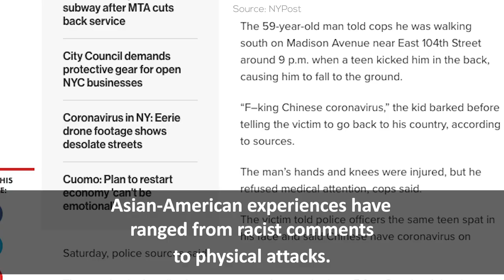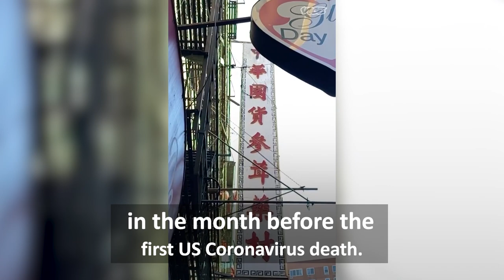Fear & Hate: Coronavirus Fueled Racism Towards Asians | AANOW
Hate crimes and racist attacks against Asians are on the rise. Since the emergence of COVID-19, Asians around the world have experienced an increase in hate fueled attacks ranging from racist comments to physical attacks to refusal of service and boycotting of Chinatown restaurants, simply because COVID-19 first appeared in China.

Misinformation has lead to racist attacks towards anyone who looks East Asian. Much of the discrimination and racism has nothing to do with how the virus is spreading in the United States.

San Francisco saw 1,000 new cases of Chinese xenophobia in the month before the first US coronavirus death.

Donald Trump sad he did not think the term 'Kung Flu" and other discriminatory phrases would put Asian Americans at risk of attack."It's not racist at all. No not at all. It comes from China"

Other world leaders have avoided the practice of pointing fingers at the virus and media outlets have called him out on his use of China Virus.

After repeatedly calling the Coronavirus the "Chinese Virus", Trump fully acknowledged Asian American discrimination on March 23, 2020 by saying "it is very important that we protect our Asian American community in the United States, and all around the world. "

Dozens of attacks have been posted to social media and the numbers are increasing daily. We hope that by speaking out and calling out racist attacks that we will see less and less of these coronavirus related hate crimes.

If you have experienced or witnessed a hate-related crime, please let your voice be heard.